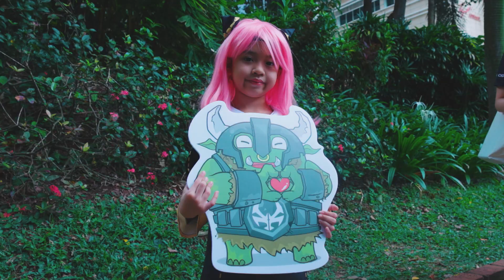Spotted: Cosplay at Comic Fiesta 2022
Spot yourselves! We went down to comicfiesta2022 in Kuala Lumpur and got some talents that were down to pose for us. Check them out and share it around!